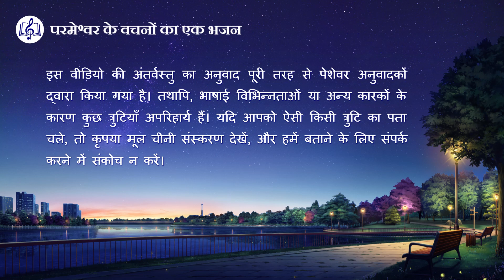Hindi Christian Song | क्या तुम्हें मसीह के प्रति सच्चा विश्वास और प्रेम है? (Lyrics)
तुम सब पाना चाहो ईश्वर से कृपा और पुरस्कार;
ईश्वर में विश्वास से इंसान की होती आशा यही,
क्योंकि हर कोई लगा है ऊँँची चीज़ें पाने में,
कोई नहीं रहना चाहता पीछे दूसरों से।
इंसान तो है बस ऐसा ही।

स्वर्ग के परमेश्वर की चापलूसी
की कोशिश करते तुममें से कई,
फिर भी तुम्हारी निष्ठा, खरापन ईश्वर के प्रति
है कम उससे जो है खुद के प्रति।

यूँ तो तुम बनते हो मसीह के प्रति आज्ञाकारी,
पर न करते विश्वास, न उससे प्रीत तुम्हारी।
तुम अपने दिल के अज्ञात परमेश्वर पर विश्वास करते;
तुम उस ईश्वर से प्यार करते जिसे तुम रात-दिन चाहते,
पर तुम जिससे कभी ना मिले।

विश्वास है ईमान और भरोसा,
प्रेम है तुम्हारे हृदय में आदर और प्रशंसा
और कभी जुदा न होना।
पर आज के मसीह में तुम्हारा विश्वास और उससे प्यार
बहुत कम पड़ता है,
हाँ वो बहुत कम पड़ता है।

तुम्हारा विश्वास है बहुत कम,
और मसीह के लिए प्यार कुछ नहीं है।
ना तुम जानो उसका स्वभाव और जानो नहीं सार,
तो तुम कैसे करते उसमें विश्वास और उससे प्यार,
उस पे तुम्हारे विश्वास का यथार्थ कहाँ है?
क्या तुम सच में उससे प्यार कर रहे हो?

जब विश्वास की बात आती है,
तो तुम कैसे उसमें विश्वास रखते हो? विश्वास रखते हो?
जब प्यार की बात आती है,
तो तुम किस तरह उससे प्यार करते हो? प्यार करते हो?
'मेमने का अनुसरण करो और नए गीत गाओ' से

सर्वशक्तिमान परमेश्वर की कलीसिया के एप्स डाउनलोड करने के लिए आपका स्वागत है।